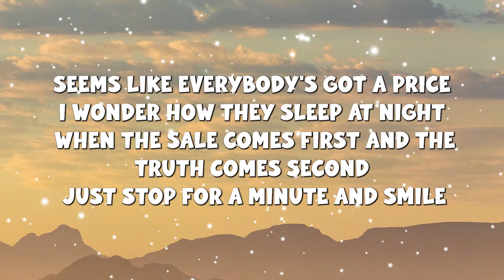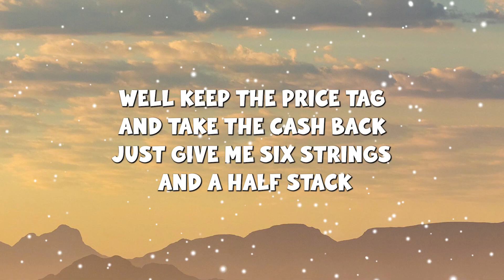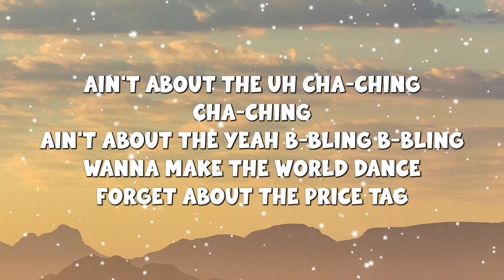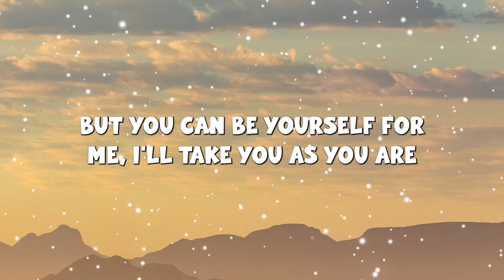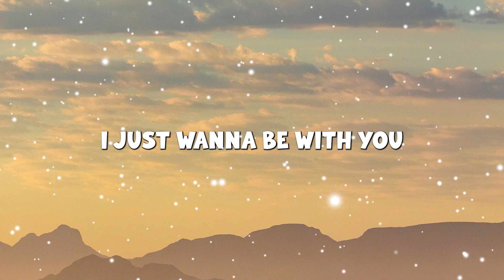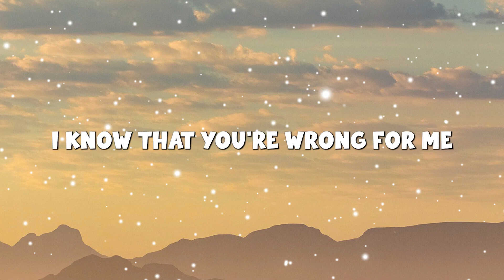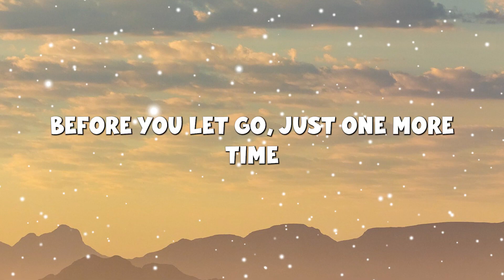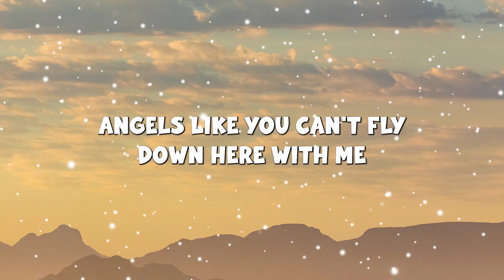Price Tag ~ Jessie J (Lyrics) ~ Taylor Swift, Meghan Trainor... (Mix Lyrics)